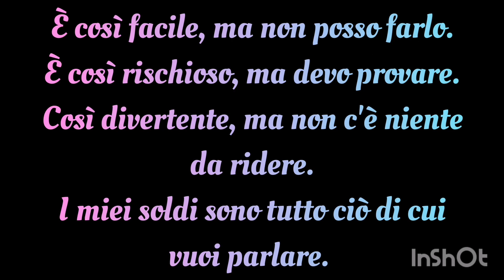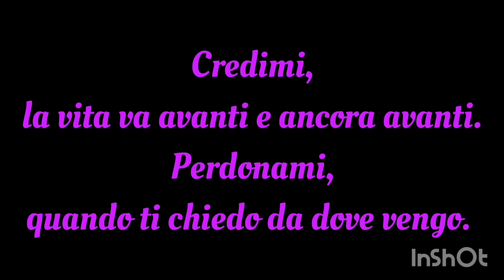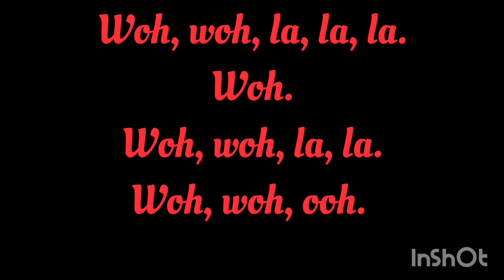In The Lap Of The Gods (Revisited) - Live Hammersmith - Queen (Traduzione in italiano)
Sheer Heart Attack, 1974.

P.S.= questo video può essere visto in 1080p! Modificalo manualmente se lo vedi in 144p, 240p o 360p!

Testo originale:

It's so easy, but I can't do it
So risky, but I gotta chance it
So funny, there's nothing to laugh about
My money, that's all you want to talk about
I can see what you want me to be
But I'm no fool
It's in the lap of the Gods
Whoa, whoa, la la la, whoa
No beginning, there's no ending
There's no meaning in my pretending
Believe me, life goes on and on and
Forgive me when I ask you where do I belong
You say I (you can do it)
Can't (you can do it)
(You can go and set it free) set you free from me
But that's not true